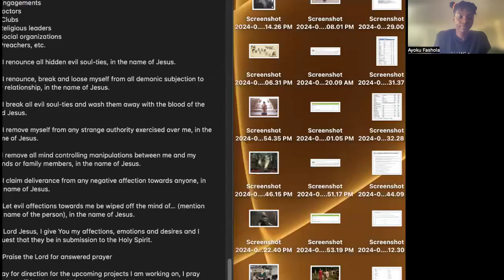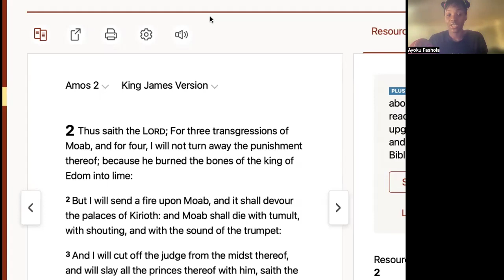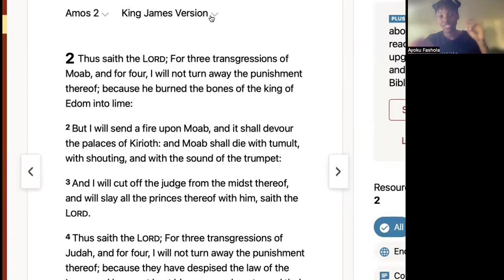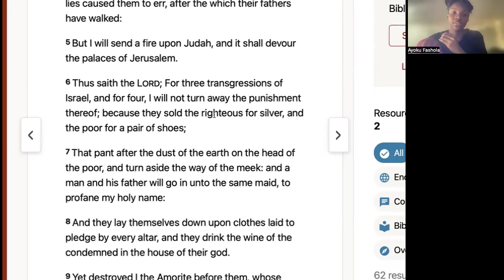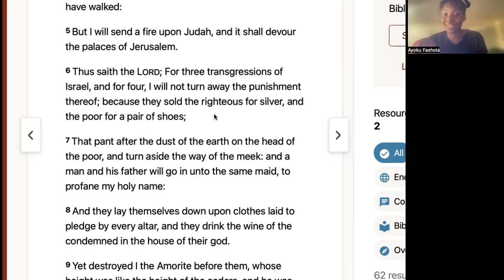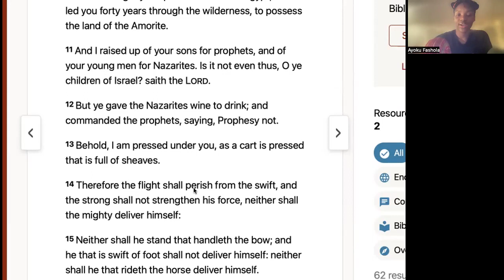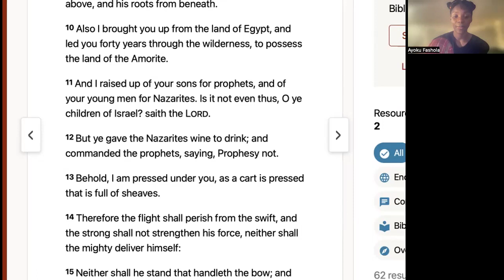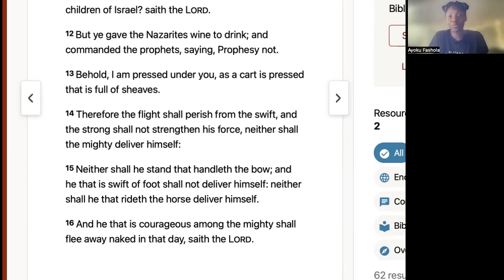Be Encouraged & Expect Justice